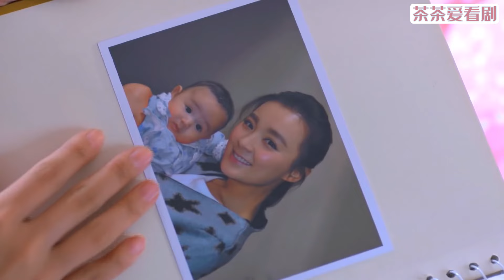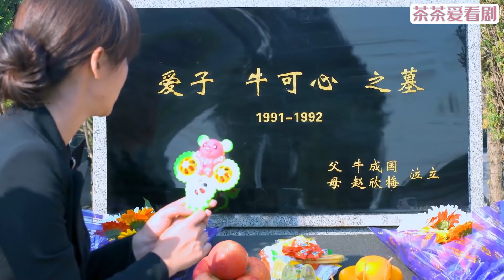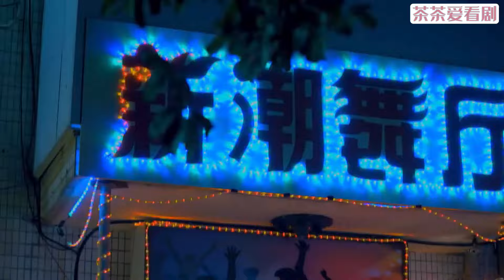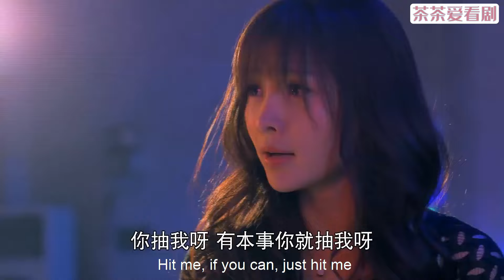【Full Movie】小三孩子生病四處求藥，誰想最後一支藥竟在妻子手裡，妻子一個字讓她崩潰大哭